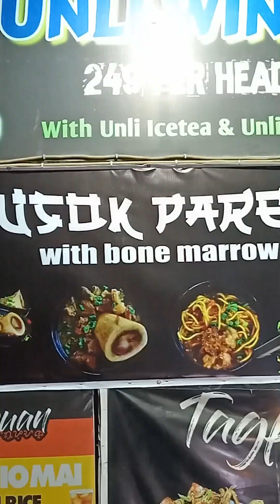USOK PARES NA MAY BONEMARROW DTO LANG YAN SA TAGPUAN! 😫😍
Isa sa pinaka unang USOK pares dito sa SOUTH ang natikman natin na may kasamang BONEMARROW!! 🫣😱

GRABE SOLID, DADAYUHIN MO KAYA TO?

Mommy Mikays Vlog (FBPAGE, TIKTOK, INSTAGRAM) 🥰